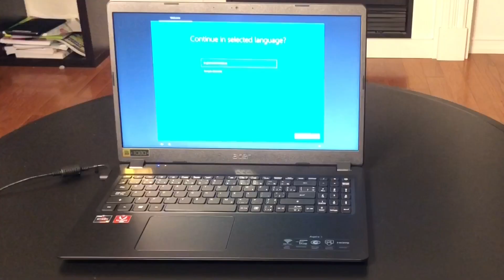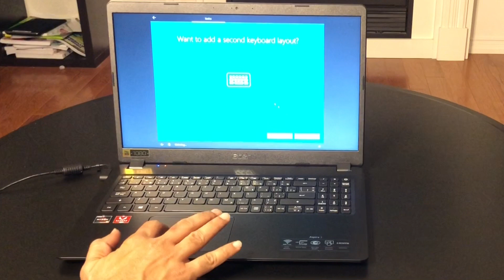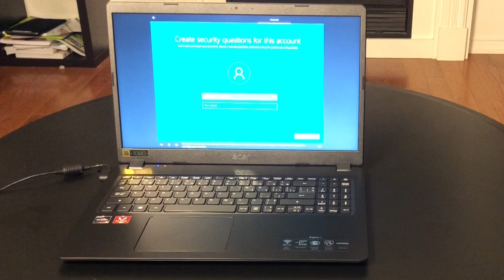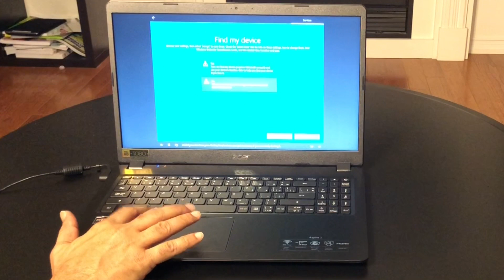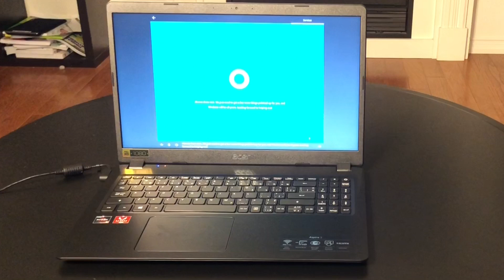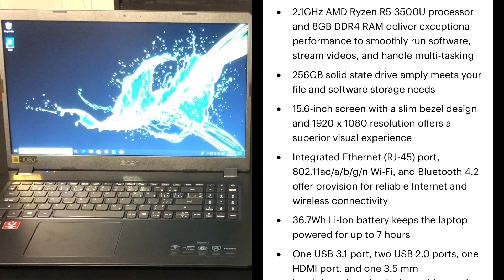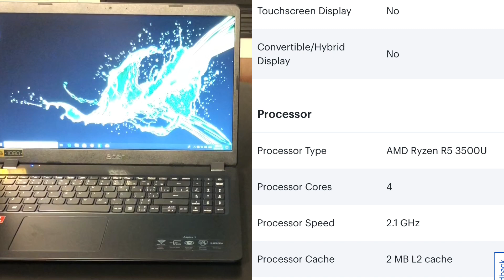Acer Aspire 3 Ryzen 5 3500U 15.6” Laptop Unboxing, Set Up, Overview and Specifications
BlackFriday CyberMonday BoxingDay This $499 Acer Aspire 3 Ryzen 5 3500U was the hottest deal in laptops this 2019 Black Friday Best. I was lucky enough to score one at Beat Buy Canada. Here’s the unboxing, set up and showing off its key specifications. This bad boy is loaded with features of a high-end laptop without a high-end price tag.

Watch till the end and hope you find it informative. Enjoy! And Happy Holidays